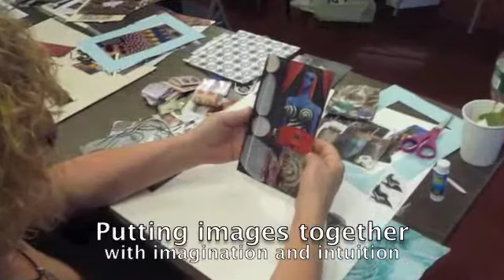SoulCollage® at Expressive Therapies Summit, NYC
SoulCollage® workshop at the Expressive Therapies Summit in Manhattan, 11/11/11.  Thirty-four participants  learned how to create SoulCollage® cards, and to step into the image and bring it to life.  Each card refers to a part of one's self.  Kat Kirby, SoulCollage® Facilitator and Trainer from San Diego, led the workshop, assisted by fellow Facilitator Diane Scott from the Philadelphia area.